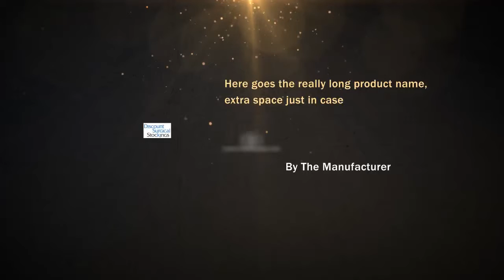Juzo Model # 2001 AGSH Thigh-Hi Short Garter Style - Beige *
Juzo Model # 2001 AGSH Thigh-Hi Short Garter Style - Beige ** Size III